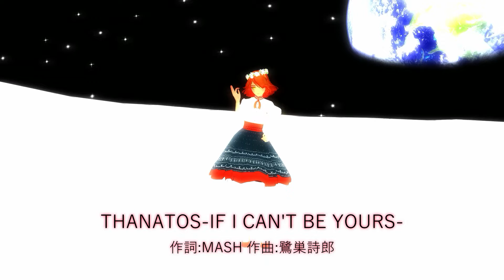【SOLARIA Lite】THANATOS-IF I CAN'T BE YOURS-【SynthesizerV AI カバー】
THANATOS-IF I CAN'T BE YOURS-
作詞:MASH
作曲:鷺巣詩郎
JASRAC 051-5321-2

Credits:Jet-BlackHero
TDA/Flykpa/ThatSpecialWriter/mbarnesMMD/Anecoco/Suminochan/9844/Arlisbloxer05/chickid11/Smol-Hooman/mianbaga-MMD/oomora/Mertlikatze